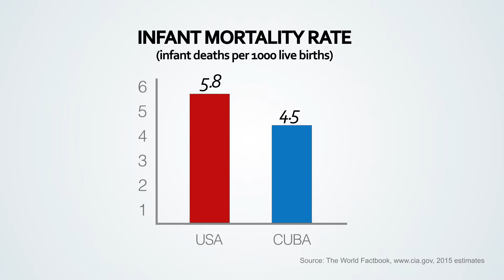How has the Cuban Revolution influenced health care in Cuba?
Jennifer Lambe, Brown University.

History and Current Issues curriculum for the secondary classroom.